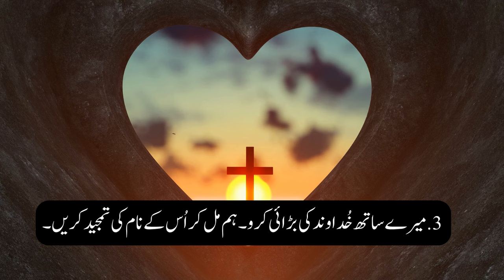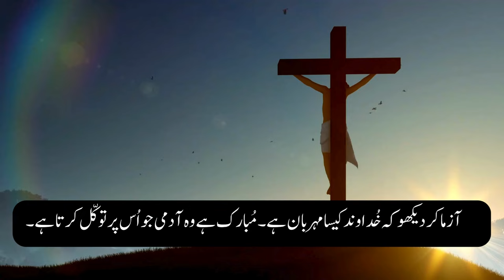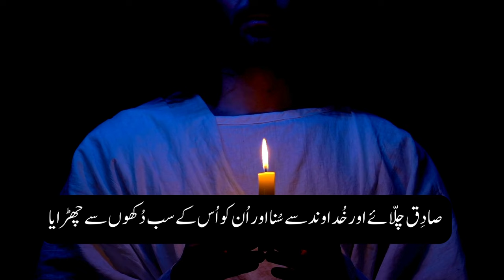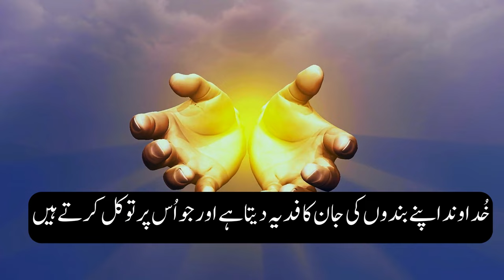Zaboor 34 Ki Talawat | Khuda Ka Farishta Charon Taraf Reh Ker Hifazat Kare Ga | Glorious HD TV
pakistani christian songs
pakistan worship